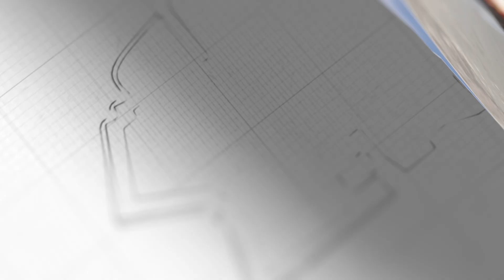美國醞釀更大衝突，中東已集體轉向，中國立場雙重變化